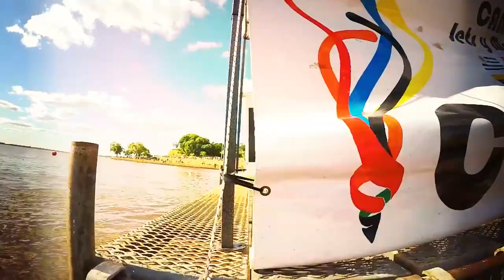La MOTONAUTICA en Fray Bentos acaparó miradas y multitudes / Segunda Parte - Motos de Agua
Seguimos en el agua desde Fray Bentos disfrutando del destacado evento de Motonautica que colmara las costas del departamento de Rio Negro hace algunos días. Esta vez es el turno de las Motos de Agua las que ponen velocidad, adrenalina y color a la rambla Fraybentina.